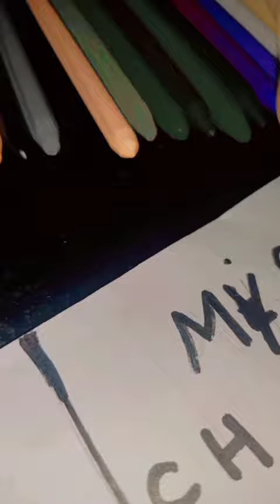Me vs My sister Princess peach colouring challenge.part 2. Comment who is winner 🏆.